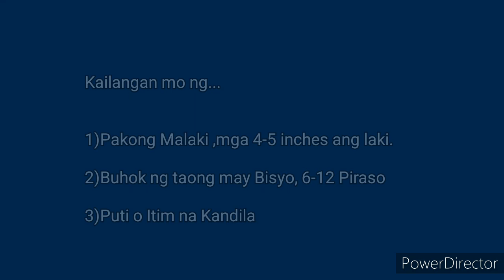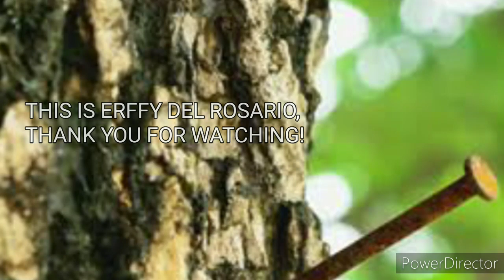SIGURADONG TITIGIL NA SYA SA MASAMANG BISYO! PAGKATAPOS NITO!